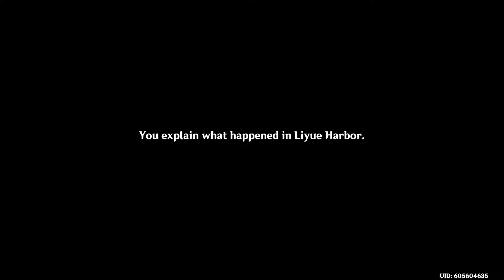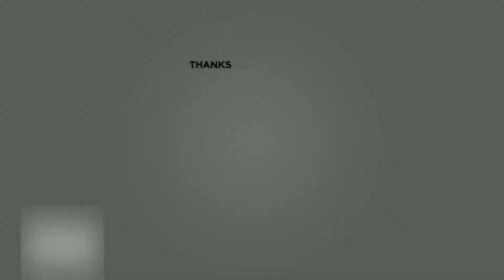[JPN] GENSHIN IMPACT - CHAPTER 1: ACT 1 - Of The Land Amidst Monoliths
[No Commentary] - Chapter 1 Act 1